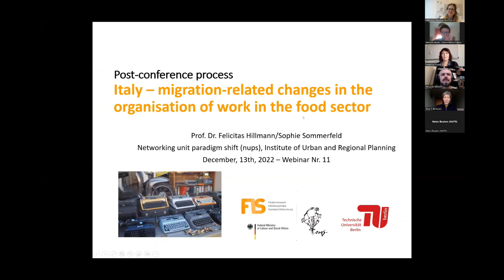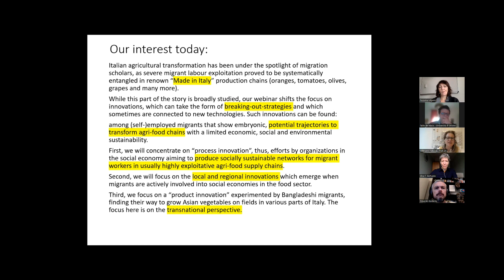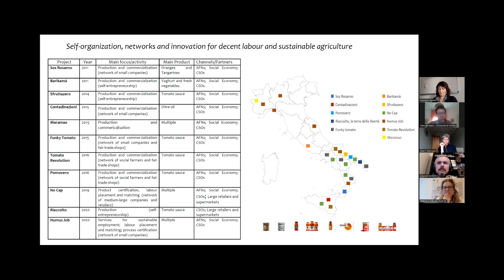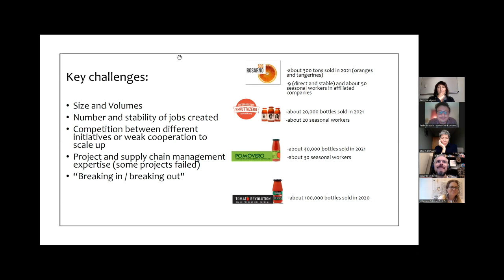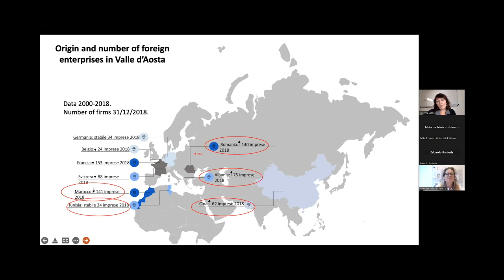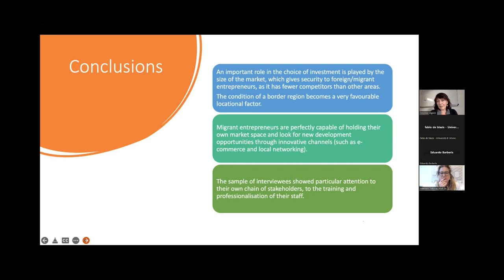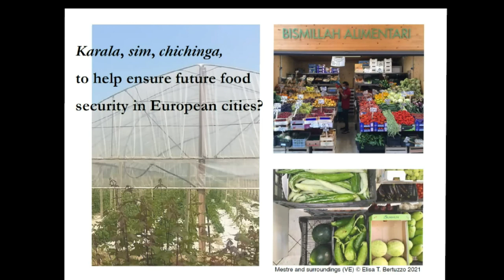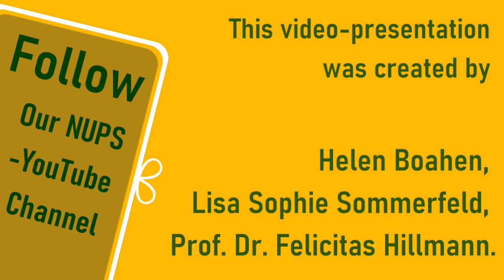Italy – migration-related changes in the organisation of work in the foodsector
This 11th webinar zooms in to consider Italy, a country that is undergoing one of Europe’s most pronounced processes of adaptation and transformation through migration. We look at Italy’s current situation from the perspective of work, with a focus on agriculture and here, focus on the organization of the work process. Italian agricultural transformation has been under the spotlight of migration scholars, as severe migrant labour exploitation proved to be systematically entangled in renown “Made in Italy” production chains (oranges, tomatoes, olives, grapes and many more). While this part of the story is broadly studied, our webinar shifts the focus on innovations, which can take the form of breakingout strategies and which sometimes are connected to new technologies. Such innovations can be found, for example, among (self-)employed migrants that show embryonic, potential trajectories to transform agri-food chains with a limited economic, social and environmental sustainability. The webinar will focus on three case studies of such innovation: a “product innovation” experimented by Bangladeshi migrants, finding their way to grow Asian vegetables on fields in various parts of Italy. Second, we will concentrate on “process innovation”, thus, efforts by organizations in the social economy aiming to produce socially sustainable networks for migrant workers in usually highly exploitative agri-food supply chains. Third, we will focus on the innovations which emerge when migrants are actively involved into social economies in the food sector.

Speakers:
Prof. Dr. Elisa Bertuzzo (Kunsthochschule Weissensee, Berlin)
Prof. Dr. Eduardo Barberis and Dr. Fabio de Blasis (Università di Urbino, Carlo Bo)
Federica Viganò (Free University of Bozen-Bolzano)

Chair: Prof. Dr. Felicitas Hillmann (nups, TU Berlin)

All rights to and sources of content and images are held by the respective lecturers.